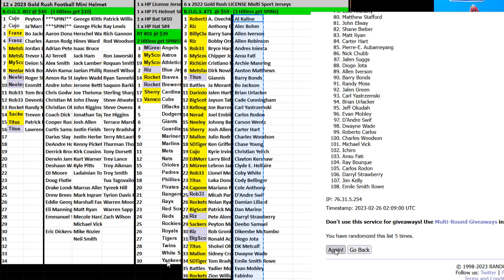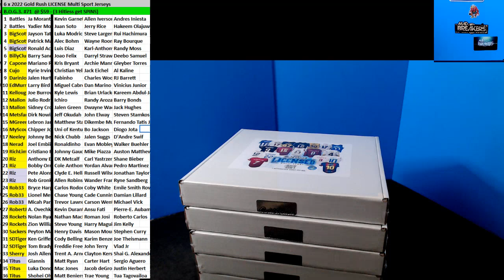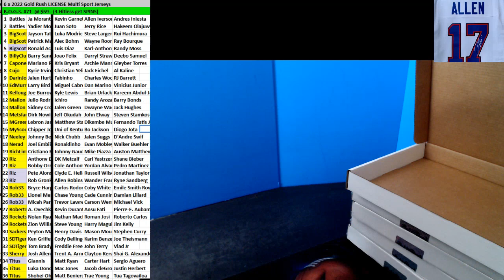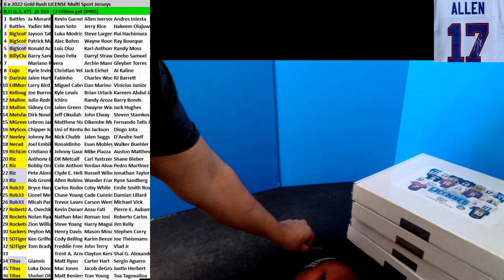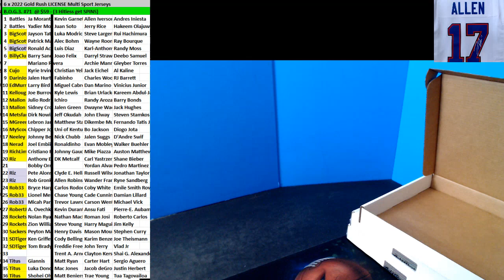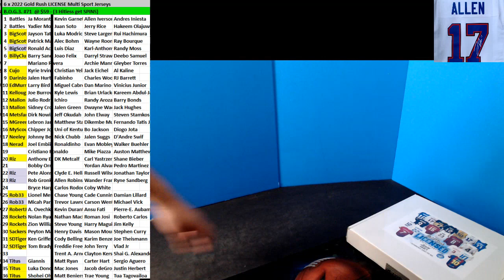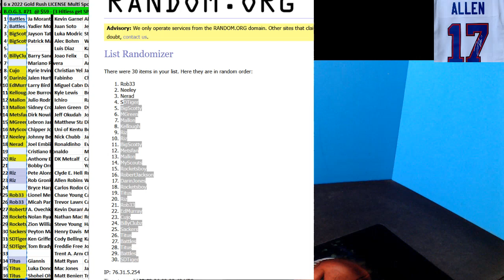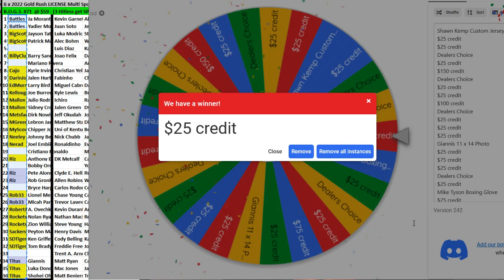02 24 2023 RL #1 Gold Rush Quadzilla Missing HIT!